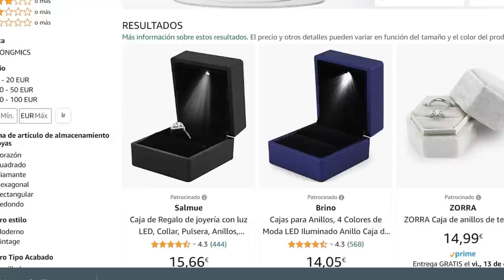RESPONDIENDO PREGUNTAS en pareja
Hace unas semanas propuse en mi Instagram hacer un 'preguntas y respuestas'. Aprovechando que Bea y yo celebramos hoy nuestro aniversario de novios (ya son 8 años) he querido subir lo que grabamos hace unos días.
No hemos podido responder a todo, porque quedaría muy largo, pero sí que contamos muchas cosas de nuestra vida. Cómo le pedí matrimonio, cómo fue nuestro primer beso, nombres que nos gustan para bebés, etc.

La idea de hacer este tipo de vídeo nos ha gustado mucho a Bea y a mí... Lanzar una especia de podcast/videopodcast en pareja. Cómo lo ves? Puedes estar guay!

Recuerda que puedes hacerte miembro de este canal pinchando en el siguiente enlace. Gracias por tu ayuda y apoyo